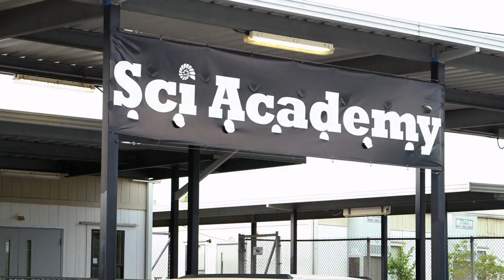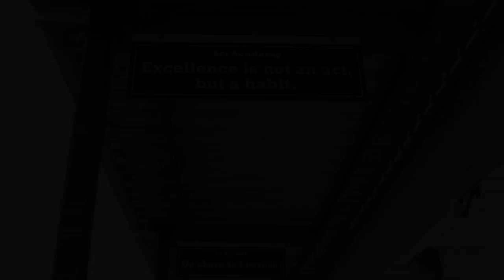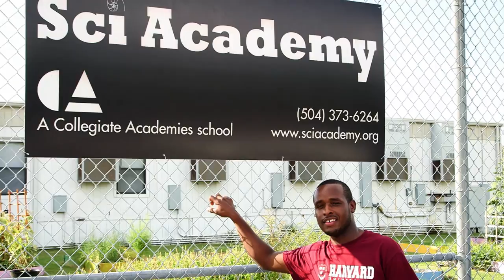The New Orleans Charter School Revolution-Ten Years After Katrina --A Student's Story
Roland Martin talks with Troy Simon, New Orleans charter school graduate and Senior at Brad College about his experiences in NOLA's education system after Hurricane Katrina.